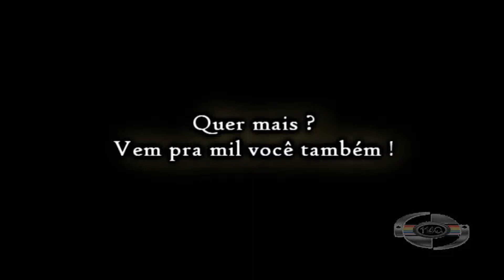BOATE 1140 / VICK DIAMOND / SÁBADO, 21.09.2013